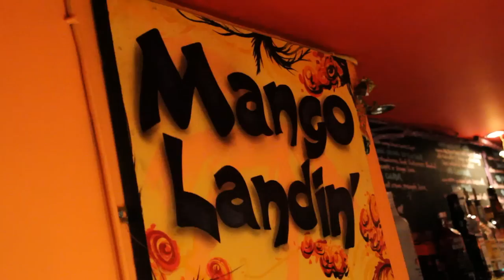Claire Milne @ The Inspiring Minds Forum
The Inspiring Minds Forum at Mango Landin in Brixton, hosted by the one and only Paradox a one legged existentialist stand up beat poet. Introducing various inspired creative people to the inspiring m